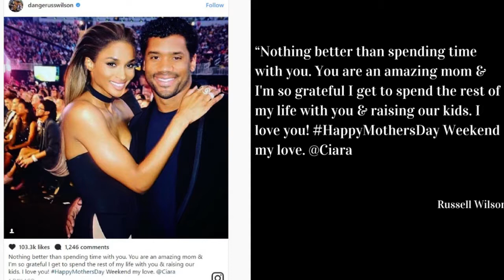Fans of Rapper Future Not Too Happy With Russell Wilson's Mother's Day Post | What's The 411Sports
-- Seattle Seahawks quarterback, Russell Wilson, posted a touching Mother's Day note to his wife, Ciara, on Instagram and fans of rapper Future were not too happy.